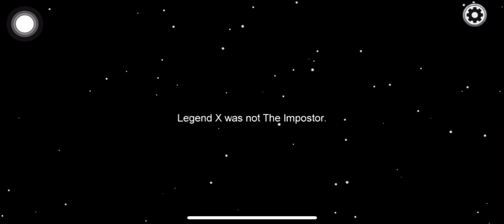Among US is die all 🥱🥱🥱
Testing game 🥰